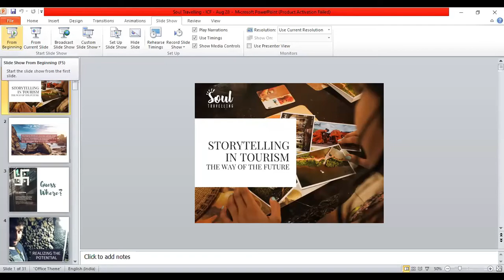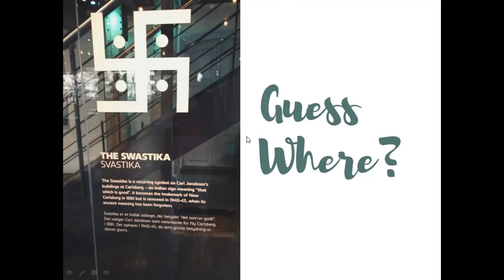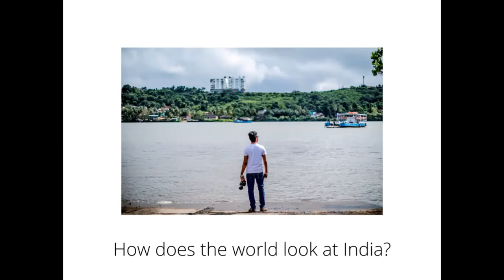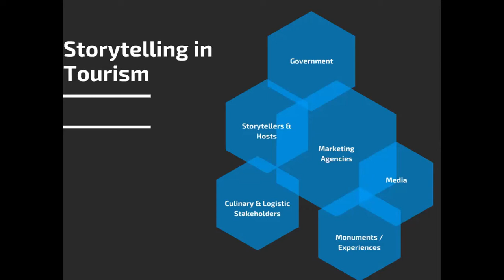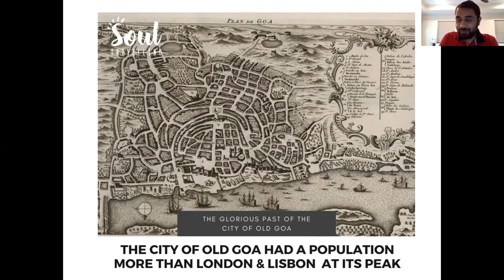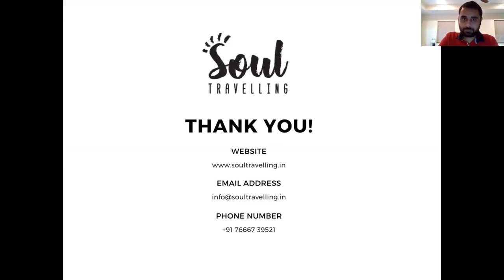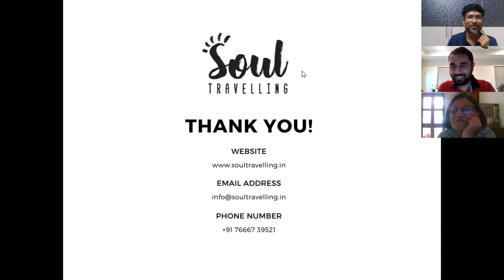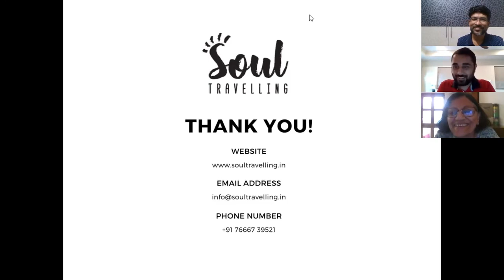Storytelling in Tourism: The Way of Future, by Varun Hegde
Storytelling has been a powerful tool and has long been used across different industries to attract people. The recent boom in social media can help us understand this. Different destinations across the world have been attracting hordes of tourists with their stories—how can this be used to draw more interested visitors to a location? How can this be used to rebrand a location itself? How successful was this experiment by Soul Travelling in Goa?

Varun Hegde was born and brought up in the picturesque Goan village of Benaulim. Having graduated with a degree in Electronics & Telecommunication Engineering, he worked for 4 years with the prestigious Tata Consultancy Services. His last job was in Frankfurt, Germany, as onsite coordinator with a multinational bank. Varun quit his job in 2017 and founded Soul Travelling, a leading  Offbeat Experience-Based travel company in India along with Kedar Borkar. Soul Travelling has been featured in leading magazines such as National Geographic Traveller, Conde Nast Traveller, and Lonely Planet for its experiences. It was featured in Live Mint for curating one of the most unconventional trails in India and was covered on Zee-Zest in Rocky & Mayur show.

About Soul Travelling

Founded in 2017 by Varun Hegde and Kedar Borker, Soul Travelling had an objective of introducing experience-based travel as a mindset, and making traveling a part of people’s lives instead of luxury. Soul Travelling has a presence across 30+ locations in Goa, where they have curated different community-based experiences. These experiences have a unique blend of history and heritage, stories and hands-on knowledge, and are curated and conducted by local experts from these villages. There are different segments such as Walking Trails, Village Experiences, Culinary Experiences, Nature Trails, Explorations, and many more.  A few prominent ones include Houses of Goa Trails (Interacting with house owners and meals), Islamic Heritage of Goa Trail, The Three Kings Village Experience in Cansaulim, Life of Pao, and The Divar Island Exploration among others. It has also been instrumental in reviving some of the most unique festivals of Goa and projecting them in a different way to the world—such as the Mussol Khel in Chandor, Chikhal Kalo of Mashel, and Shisharanni of Canacona. Soul Travelling has also collaborated with experience partners from around the world and has tie-ups in locations such as Tanzania, Mexico, Japan, and The Netherlands among other countries.